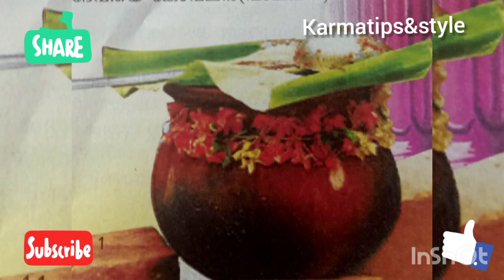ഫെബ്രുവരി - 27 ആറ്റുകാൽ പൊങ്കാല | 2021 February - 27 Aattukal Ponkala karmatips&style | EP - 93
ഫെബ്രുവരി-27ആറ്റുകാൽ പൊങ്കാല

kerala temple
temple rahasyam
Thamboolam
shiva temple
bakathi
pushpanchali
devi pooja
devotion
durga pooja
തീർത്താടനം

attukal temple
attukal amma
attukal temple ulthsavam 2021
attukal
ulthsavam
attukal pongala
attukal pongal
sreepadmanabha swami temple
attukal devi
attukal temple history
attukal pongala story
ആറ്റുകാൽ പൊങ്കാല
ആറ്റുകാൽ അമ്മ
പൊങ്കാല ഇടുന്നത് എങ്ങനെ
attukal pongala special
attukal pongala 2021